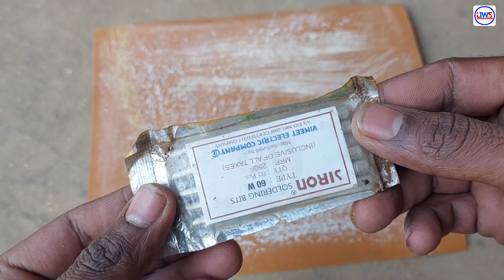60W के Iron को घर पर बनाओ | How to make a soldering iron at home| Iron kaise banaye ghar par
60W के Iron को घर पर बनाओ | How to make a soldering iron at home| Iron kaise banaye ghar par

 सभी सामान का लिंक नीचे दिया है 👇👇

👉 आप इन वीडियो को भी देख सकते है👇✅️

Friends is Video main maine aapko ek
Soldeing iron banankar dikaya hai agar aap bhi ise banana chahte hai to aap is video ko
poora dekha jis se aapko ise banane koi bhi
pareshani na aaye

Soldeing iron
iron
iron kaise banaye
how to make a soldering iron at home
homemade solder iron at home
making a solderin iron at home
Soldeing rliron homemade
ghar iron kaise banaye
iron pvc pipe se kaise banaye
iron banane ka tarika

🔴🔴🔥🔥 सामान खरीद लो 👇👇||